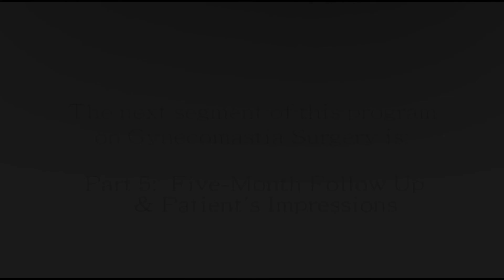Part 4 POST-OP EXAMS | Steroid Induced Gynecomastia | Manboobs |David's Story & Live Surgery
San Francisco, California -  David is a bodybuilder and trainer. He has taken steroids throughout his life to enhance his body image.  This is his story and how it leads up to male breast reduction surgery with Dr. Delgado.  This documentary goes through the consultation, pre-op exam, surgical procedure and the following exams over six months.

Part 2 Gynecomastia Male Breast Reduction Surgery - Part 2- Pre-Op Exam– The Journey Of Three Men

Part 3 Gynecomastia Male Breast Reduction Surgery - Part 3 – Surgery Day– The Journey Of Three Men

Part 6 Gynecomastia Male Breast Reduction Surgery - Part 6 –Final Thoughts– The Journey Of Three Men